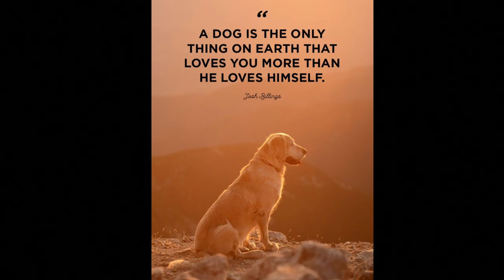|| Spending memorable time with my best friend Bruno ||🐶❤️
||Grateful time with my best friend Bruno ||🐶❤️

Hello everyone, This video is so special for me. I hope you guys are like this video too.